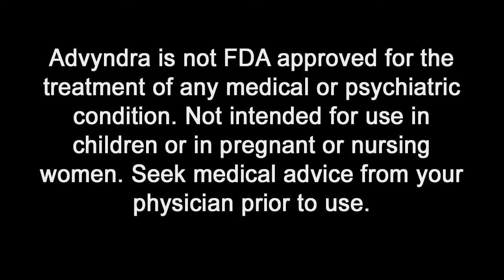MEMORY RECALL ENHANCED WITHIN 30 MINUTES !! ADVYNDRA BRAIN NOOTROPIC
Dr. Japonica Walker, Naturopathic Doctor and her husband, Eppie Walker,  both share their experience with Advyndra Brain Supplement.
Dr. Walker, a vegan, reported an appreciable benefit within 30 minutes of taking her daily dose, unlike other competitor B complex supplements she has tried. Eppie shares how Advyndra has helped his mental sharpness on a daily basis especially in a challenging work environment .  Hear their story...

WHAT' S IN ADVYNDRA AND HOW DOES THE SYNERGY WORK?

Advyndra™  (pronounced ad-vin-druh) is a proprietary blend of important amino acids and B vitamins necessary for neurotransmitter production and functioning in the central nervous system – serotonin, dopamine, and norepinephrine – formulated by osteopathic physician and psychiatrist Dr. Germaine Hawkins, D.O.

Neurotransmitter imbalances are directly linked to depression, anxiety, poor cognition, memory loss, Parkinson’s disease, addictive disorders and insomnia. Conventional treatment of these disorders, though effective, focus primarily on transport of these neurotransmitters within the brain synapses. Advyndra focuses on replenishing first with hopes of giving you the optimal chance of mental function.

ESSENTIAL B VITAMINS

Research shows that decreased levels of B complex vitamins may contribute to feelings related to depression and anxiety.

Supplementation of the essential B vitamins B6, B9 and B 12 can directly enhance the availability of the neurotransmitters serotonin, dopamine and norepinephrine in the brain. B vitamins also play an important role in metabolizing neuro-toxic chemicals that have been linked to anxiety, anger, dyscontrol and depression.

Pyridoxal 5-Phosphate, the biologically active form of B6, is 10 times more effective than pyridoxine and is useful in autism, Attention Deficit Hyperactivity Disorder (ADHD), migraines and premenstrual syndrome.

5 MTHF (B9) , the metabolically active form of folic acid, is important as 60% of Americans have genetically inefficient enzymes to convert folate into it’s active form. 5-MTHF is important in the producton of dopamine, epinephrine, norepinephrine, L-DOPA, serotonin and estrogen.

Methylcobalamin (B12) supplementation helps with increasing energy, concentration and slowing aging. It is also vital for proper function and development of the brain, nervous system and blood cells. Coupled with 5 MTHF can decrease dementia risk.

AMINO ACIDS

Trimethylgycine (betaine) is an organic amino acid that via methylation has the following benefits

1. Leads to natural production of S-adenosyl-methionine (SAMe,) an alternative treatment for depression.

2. Decreases homocysteine , an amino acid which is linked to heart disease and neuropsychiatric illness.

3. Potential antioxidant properties and boosts energy.

N-acetyl L-tyrosine  is an important amino acid that boosts neurotransmitters dopamine, serotonin and norepinephrine.

1. Dopamine, serotonin and norepinephrine are important in regulating mood and behavior.

2. Acetyl-L-tyrosine supplementation may enhance mental alertness.

3. Potential sleep support as tyrosine is beneficial in serotonin production. Serotonin balance is important in restful sleep.

The individual ingredients in Advyndra have research to support their benefits individually. Combining these 5 ingredients in one capsule creates a unique synergy that has unlimited benefits on cognition, mental energy  and brain support.

WHAT THE ADVANTAGES AND DIFFERENCE BETWEEN ADVYNDRA AND OTHER PRESCRIPTION ALTERNATIVES?

Studies showed that people suffering from depression have lower blood levels of B-vitamin, folate. In fact, nutritionists recommend you get at least 400 mcg of folate every day if you suffer from depression. Conventional prescriptive approaches including antidepressants  though effective, pose undesirable potential side effects including decreased libido and sexual performance, gastrointestinal distress, weight gain and emotional numbing. Complementary and Integrative therapy for PTSD, anxiety and depression focus on replenishing these micronutrient imbalances or by saturating the central nervous system with amino acids and vitamins , particularly B vitamins, with hopes of increasing neurotransmitter synthesis of norepinephrine, serotonin and dopamine.

Newer complementary and integrative approaches focus on non-medicinal options including looking at replenishing micronutrients to help neurotransmitter synthesis. This is the fuel that drives the vision of formulating new a blends including Advyndra ® and other alternatives. Todays’ society globally is hungry for complementary and integrative approaches to problematic side effect ridden prescriptive medications. Too often as clinicians we fail to challenge the science behind what we are taught pharmacologically to remedy our patients’ ailments. Clinical depression, PTSD  and other psychiatric disorders may indeed benefit from such an approach.